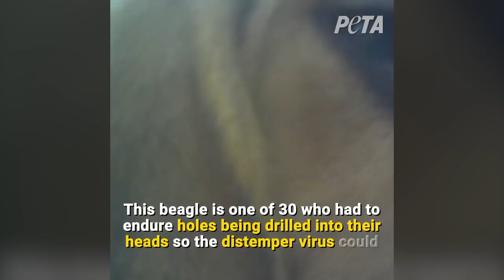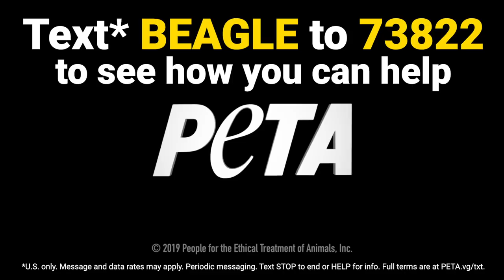These beagles were tormented by Liberty Research, Inc.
Hundreds of cats and dogs are bred and tormented by Liberty Research, Inc., every year.